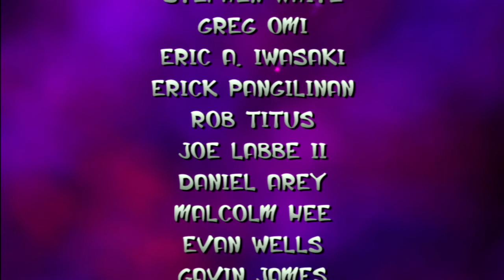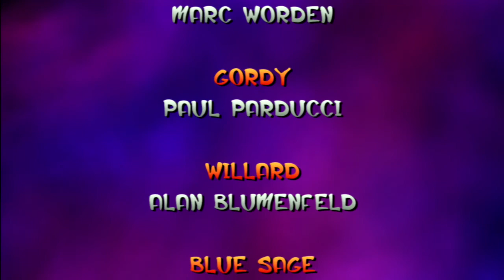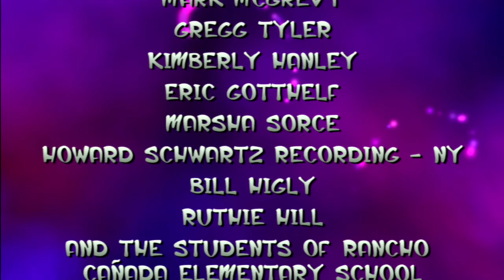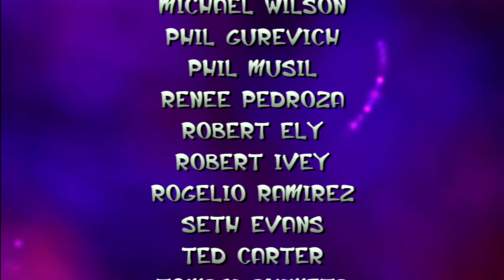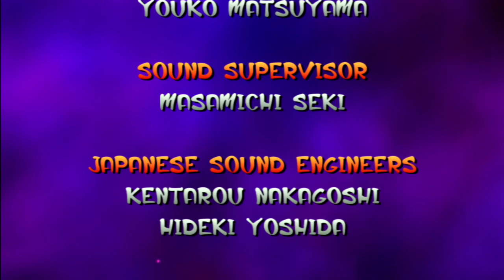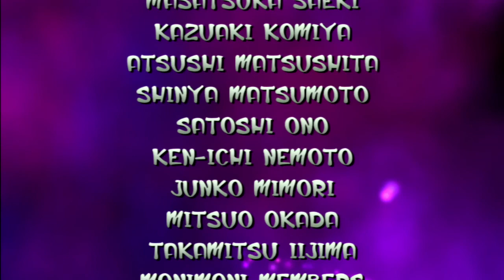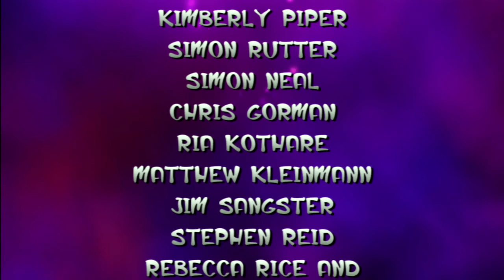NG Plays | Jak & Daxter: The Precursor Legacy (PS3) - PART 6 - Gol & Maia's Citadel